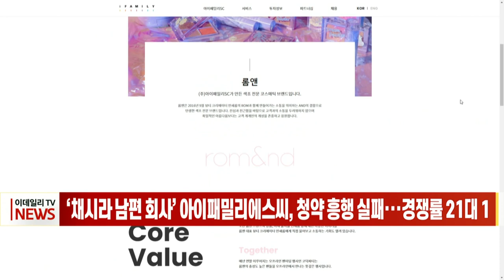[이데일리N] ‘채시라 남편 회사’ 아이패밀리에스씨, 청약 흥행 실패··· 경쟁률 21대 1 (20211020)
아이패밀리에스씨가 일반 투자자들을 대상으로 한 공모주 청약에서 저조한 경쟁률을 기록했습니다.
19일 상장 주관사 삼성증권에 따르면 지난 이틀간 진행된 아이패밀리에스씨 일반 투자자 공모에 427만 6천880주가 청약됐습니다. 경쟁률은 20.88대 1, 증거금은 534억 6천만 원으로 집계됐습니다.
아이패밀리에스씨는 앞서 12~13일 기관 투자자들을 대상으로 실시한 수요예측에서도 저조한 성적을 기록한 바 있습니다.
회사가 제시한 희망 공모가 범위(밴드)는 3만 9000~4만 8000원이었는데, 경쟁률이 63.1대 1에 그치며 밴드 하단보다 낮은 2만 5000원으로 공모가를 확정했습니다.
아이패밀리에스씨는 웨딩 플래너 업체 아이웨딩과 색조 화장품 브랜드 롬앤을 운영하고 있으며, 배우 채시라의 남편이자 가수 출신인 김태욱 대표이사 때문에 대중적 인지도가 높은 기업 중 하나입니다.